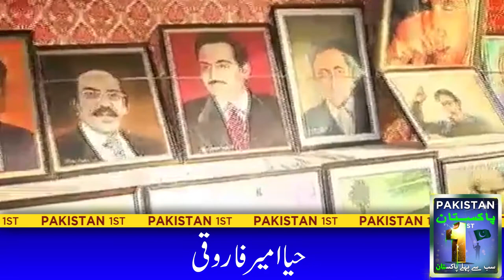Famous Fine Arts of Pakistan Haya Ameer Farooqi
In the same way that fine art is loved all over the world, there are many fans of fine art in Pakistan. Today, the fine arts that we introduce to you have participated in not only Pakistan but also international exhibitions and have won many prizes. Learn about Haya Amir Farooqi whose love for Pakistan you will see in this interview.